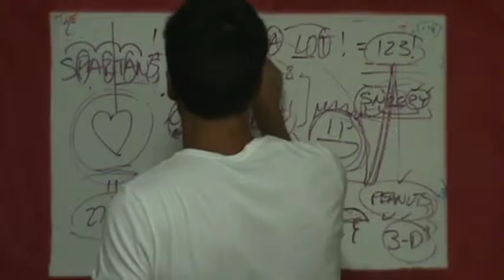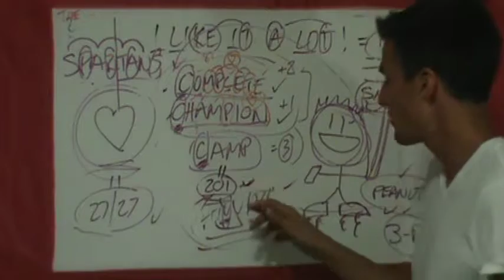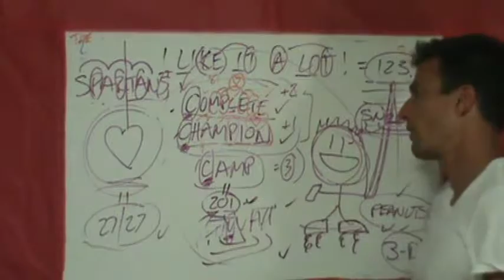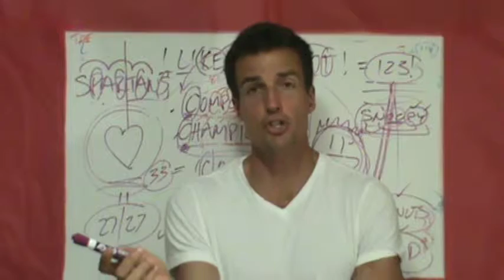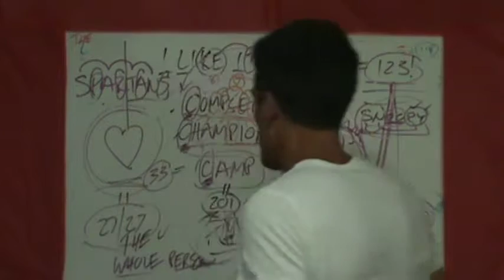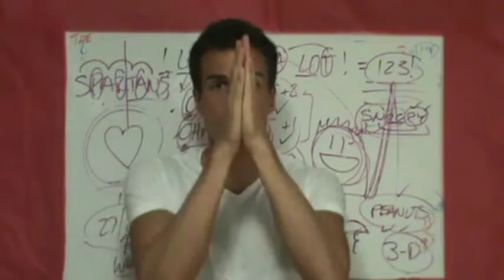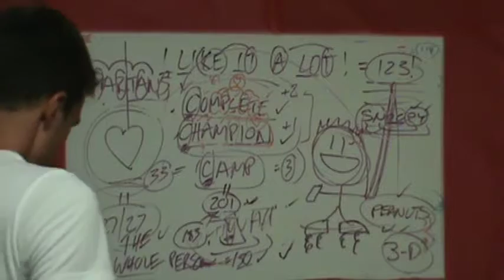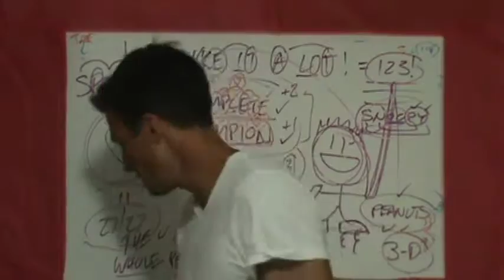MORE GEMS AND AMAZING WORDS